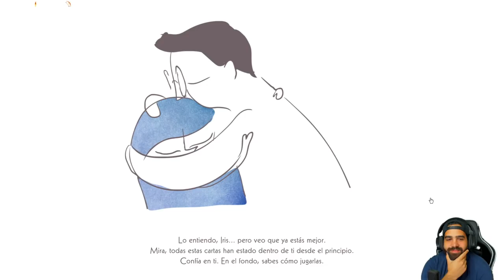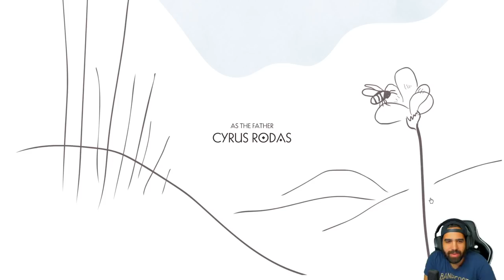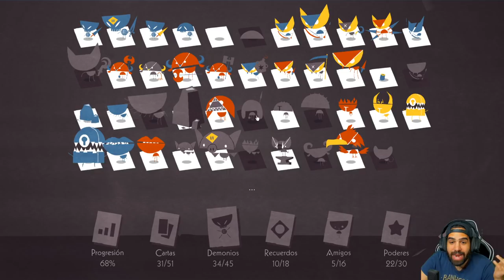UN FINAL MARAVILLOSO • Iris and the Giant - Episodio 04